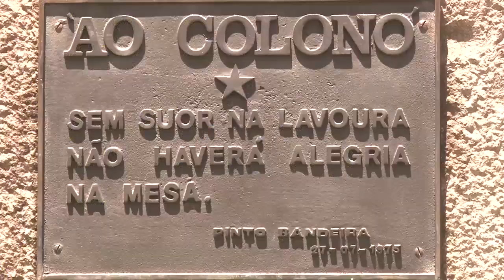Receita: Cuca de Pêssego - Rio Grande Rural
Quer aprender como aproveitar uma fruta da estação para fazer uma receita que toda família vai gostar? Então acompanhe a nossa receita de hoje. Uma dica: foi gravada na Capital Estadual de Pêssego de Mesa! (Rejane Paludo/Paulo Carneiro)